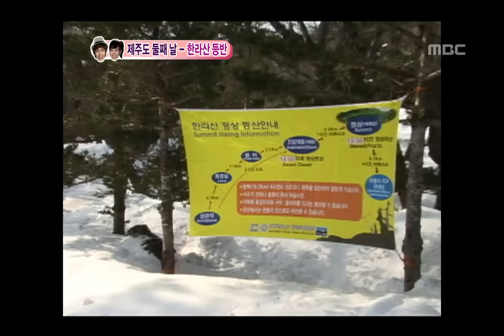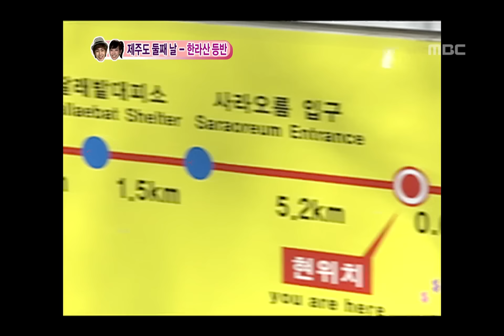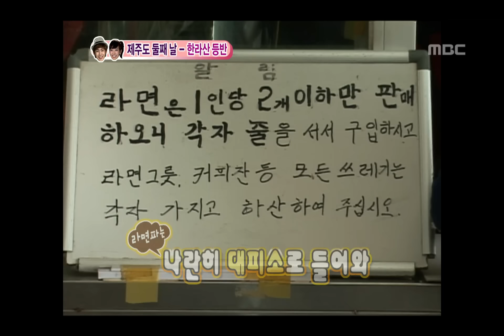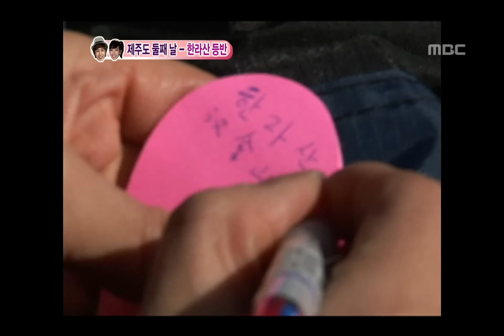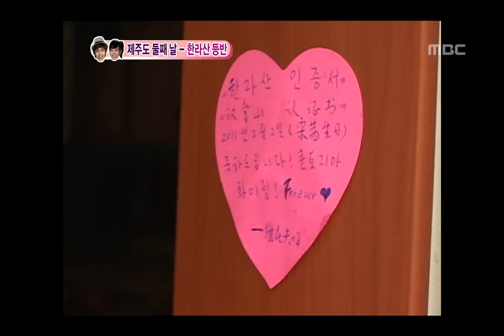우리 결혼했어요 - We got Married, Nichkhun, Victoria(40) #03, 닉쿤-빅토리아(40) 20110402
We got Married Season2,  EP077, 2011/04/02